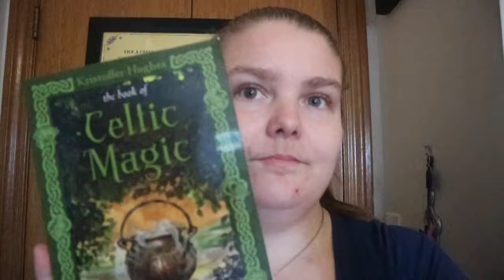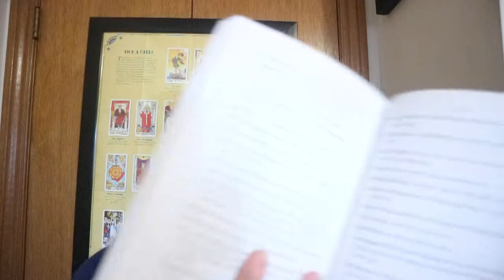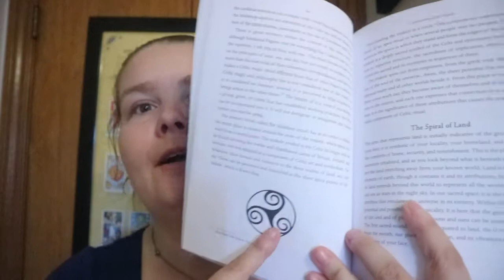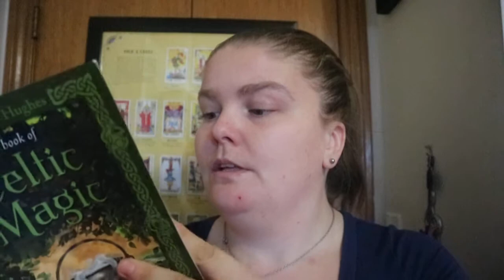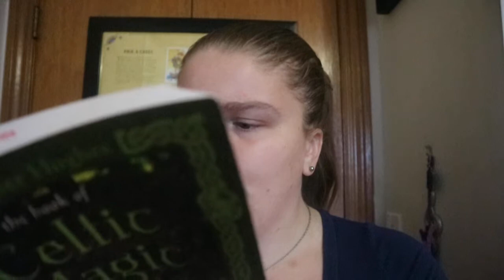The Book of Celtic Magic